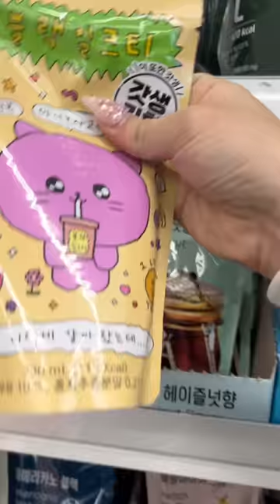bubble tea & lunch at Korean Convenience Store 🧋